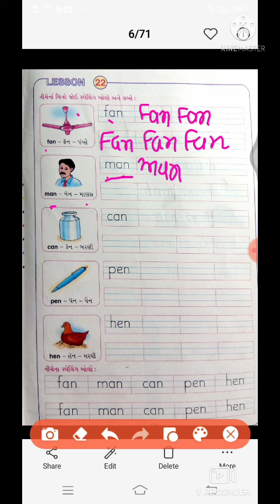std :- 1 english. topic:-spelling sarsvatiben